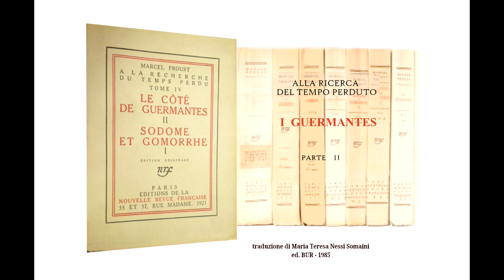Proust - I Guermantes (II parte) - lettura ad alta voce 111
Alla ricerca del tempo perduto - I Guermantes 111 - Il ristoratore diventa fin troppo zelante quando capisce che sono amico del ricco Saint-Loup - 📖